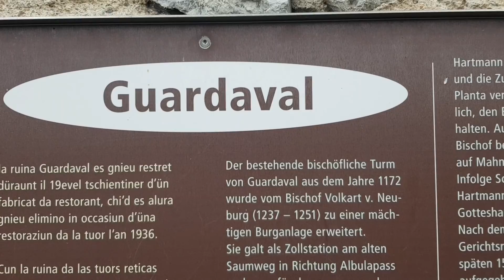The ruins of Guardaval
Burgruine Guardaval, Madulain, Grischun, Schweiz